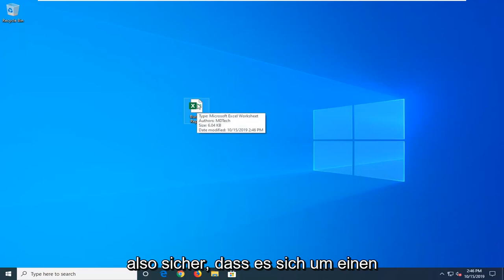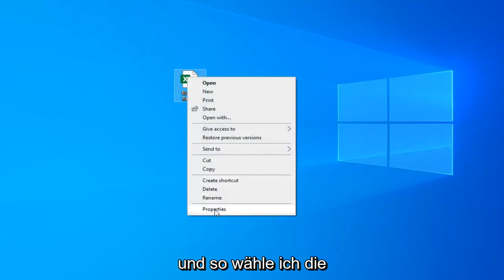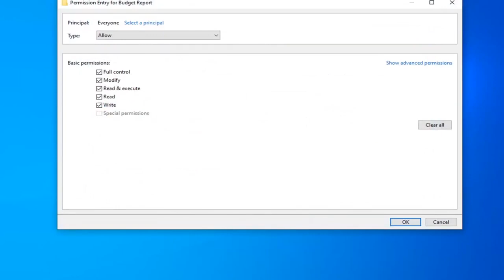Excel-Datei wiederherstellen Windows 11/10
So lösen Sie Excel Die Datei kann nicht geöffnet werden ... weil das Dateiformat oder die Dateierweiterung ungültig ist.

Haben Sie beim Versuch, eine Datei zu öffnen, die Fehlermeldung "Excel kann die Datei **.xlsx nicht öffnen, weil das Dateiformat oder die Dateierweiterung ungültig ist" erhalten? Hier finden Sie Schnellkorrekturen und erweiterte Lösungen, um dieses Problem zu beheben und auf Ihr Dokument zuzugreifen.

Wenn Sie versuchen, eine Excel-Datei in Microsoft Office 2007,2010, 2013,2016,2019, 2021 zu öffnen oder zu bearbeiten, kann manchmal das folgende Problem auftreten:

"Excel kann die Datei 'Dateiname.xlsx' nicht öffnen, da das Dateiformat oder die Dateierweiterung ungültig ist. Stellen Sie sicher, dass die Datei nicht beschädigt ist und die Dateierweiterung dem Format der Datei entspricht."

Microsoft Excel ist eine von großen und kleinen Organisationen weit verbreitete Anwendung zum Verwalten ihrer Finanzdaten, täglichen Arbeitsberichte und anderer Aufgaben. Viele Benutzer sehen sich jedoch beim Öffnen einer Datei in Excel häufig einem häufigen Fehler gegenüber, insbesondere beim Öffnen einer Tabelle, die per E-Mail erhalten wurde: „Excel kann die Datei '(Dateiname)'.xlsx nicht öffnen, da das Dateiformat für die Dateierweiterung ungültig ist .“

Es zeigt normalerweise an, dass die Datei nicht mit der Excel-Version kompatibel ist oder die Datei beschädigt oder beschädigt ist. In diesem Artikel zeigen wir Ihnen alle möglichen Lösungen, und Sie können sie jeweils ausprobieren, bis das Problem behoben ist.